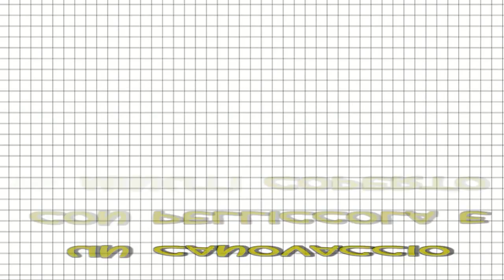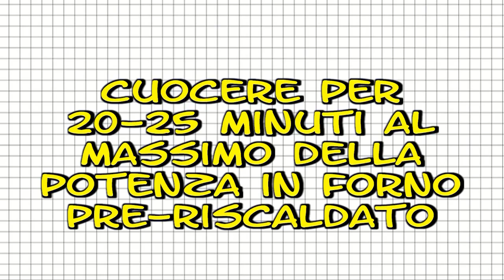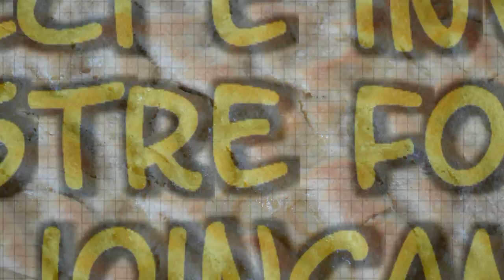Video ricetta: "focaccia 100% farro"- Blog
la video ricetta per fare la focaccia 100% farro spiegata passo passo
Sostieni Aglio In Camicia cliccando "mi piace" (Like) su Facebook